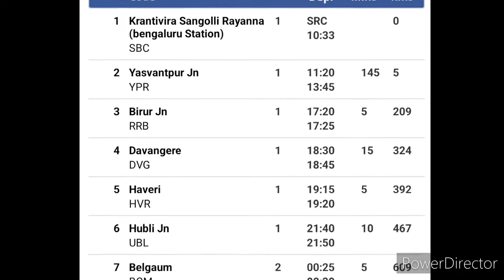Kashi Yatre Train passed through Harihara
Hello All

New Kashi Train inaugurated in Karnataka from Bengaluru to Banaras and it had passed through Harihara Railway line